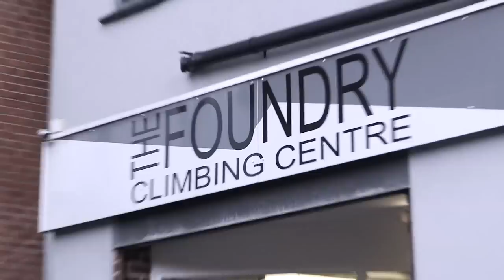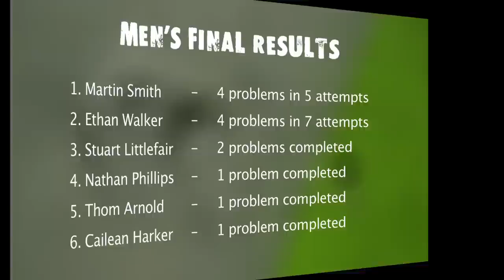FBO-14 - Slackjaw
Highlights from F-BO14, the Foundry Bouldering Open 2014. Filmed by Ben Pritchard and Rich Heap.